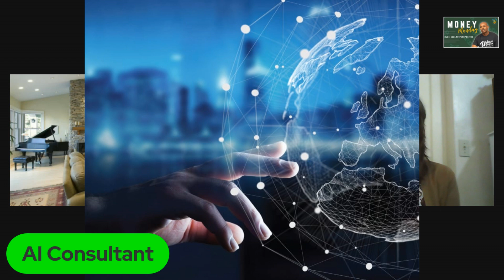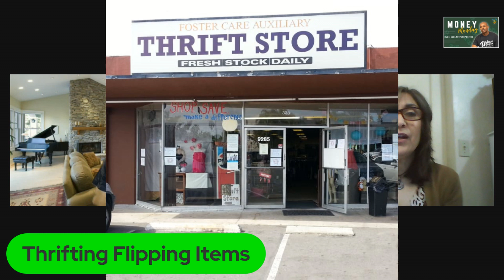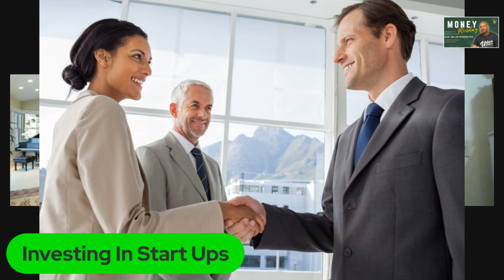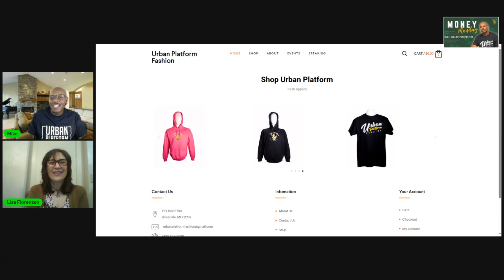How Successful People Create Multiple Streams Of Incomes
How Successful People Create Multiple Streams Of Income